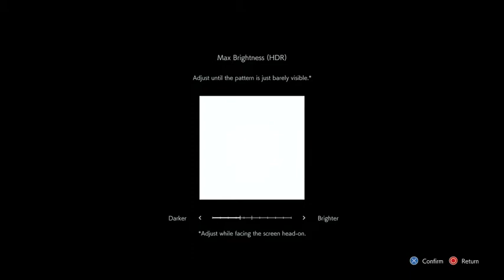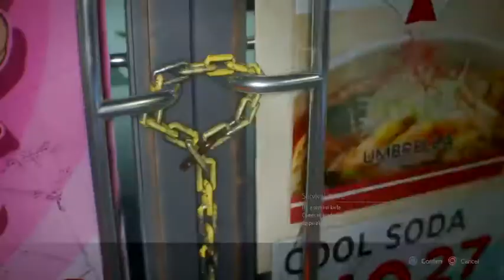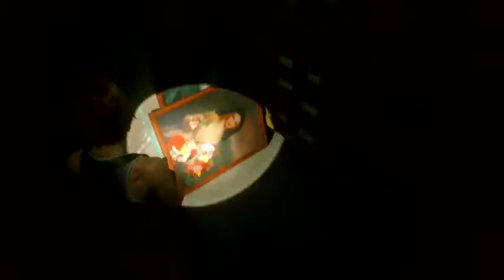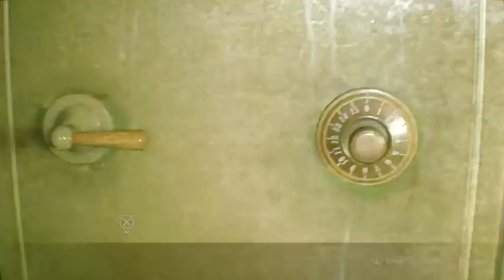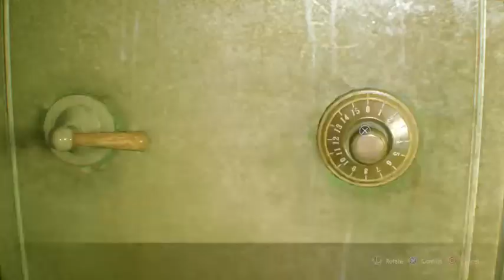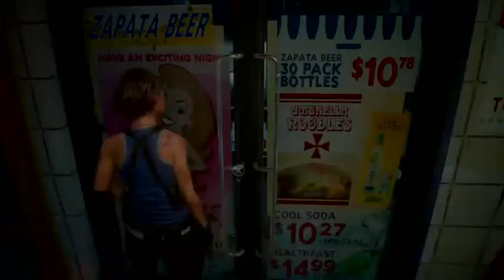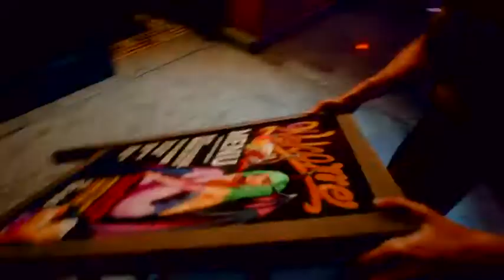Polo plays Resident Evil 3 Demo - تجربة ديمو لعبة ريزيدينت ايفل 3 على بلايستيشن 4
تم البث بتاريخ 20 مارس 2020